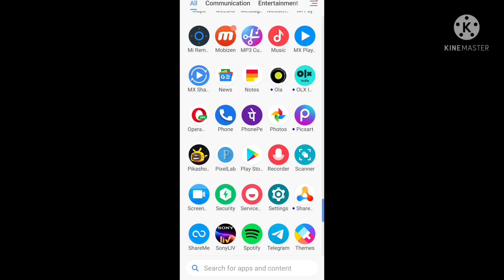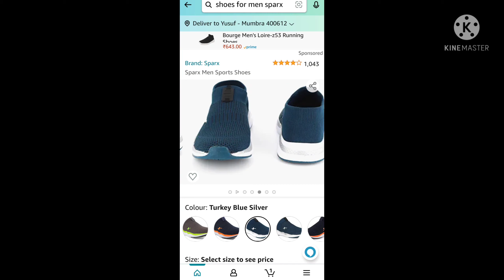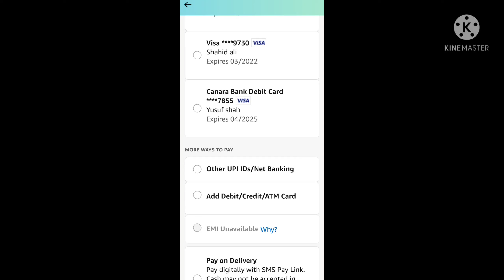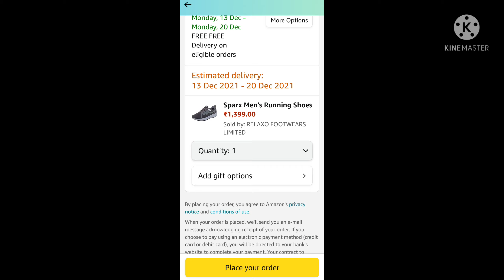amazon se shoes kaise order kare | how to order shoes in amazon